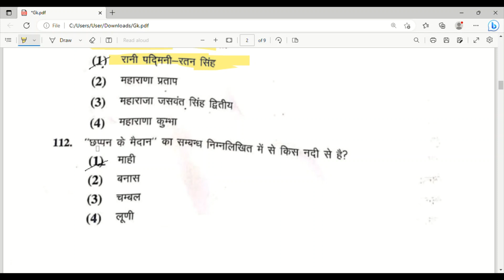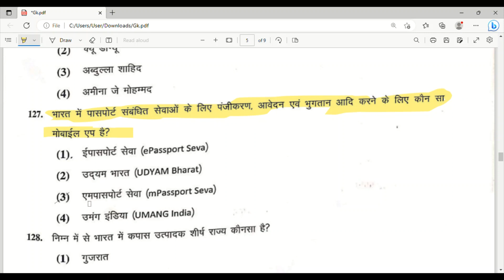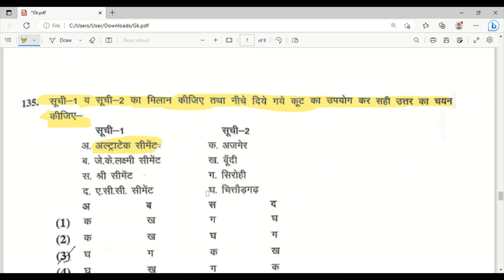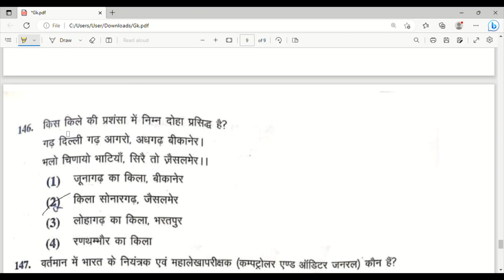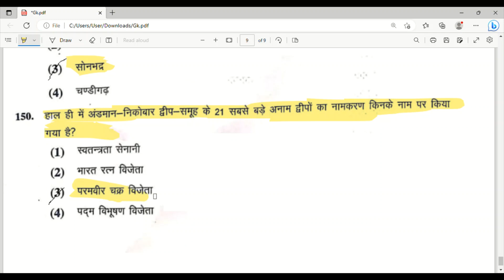Rajasthan High Court LDC Gk paper solution 12 march 2023 paper